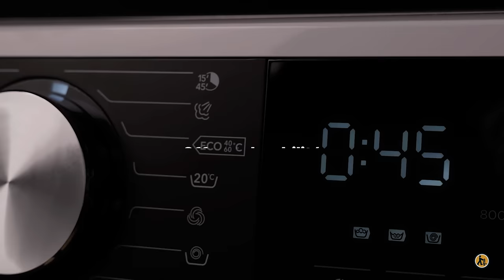Notre lave-linge hublot VALBERG 7kg ! 😍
ELECTRO DEPOT présente le lave-linge hublot 7kg 299€ disponible dans votre magasin et sur electrodepot.be